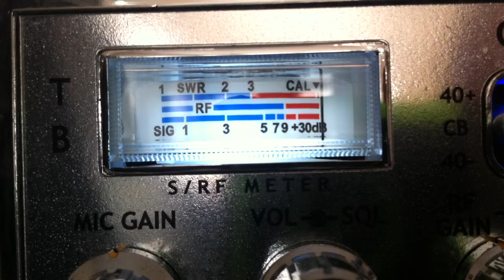Talking to Fusebox in TN & Budweiser Kid in Missouri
Santa Cruz California chapter of The CB Channel 28 Good Time Gang